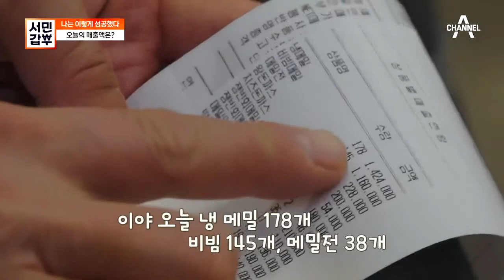※절대 공개 불가※ 국수 맛집의 핵심, '반죽'의 비밀! | 서민갑부 334 회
이것만은 절대로 공개불가
대박 국숫집의 대박 반죽의 비밀